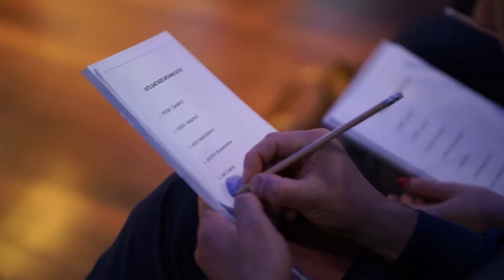FIGHT TO WIN ΜΑΪΟΣ 2018 teaser